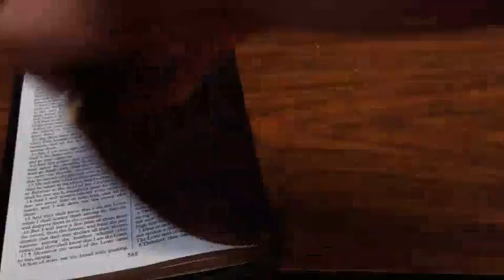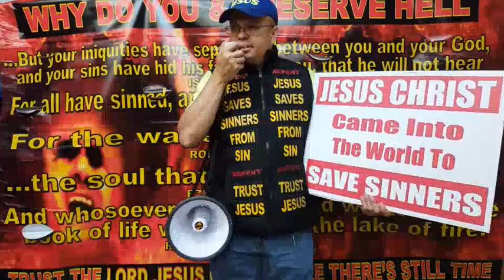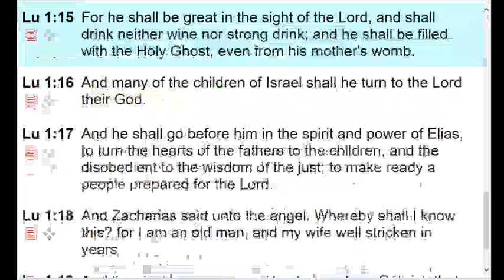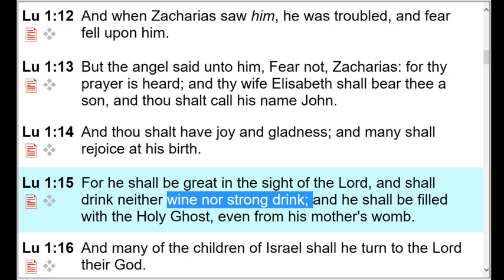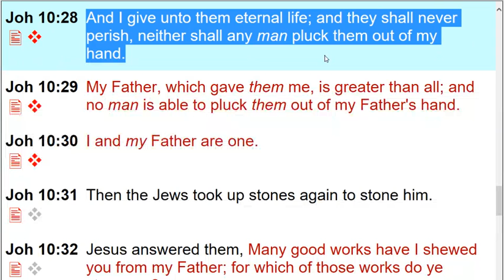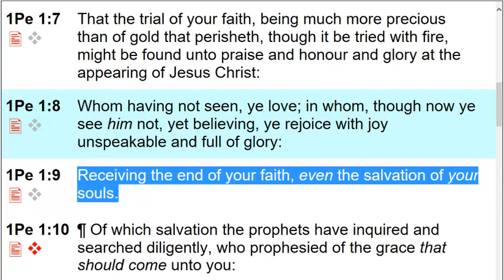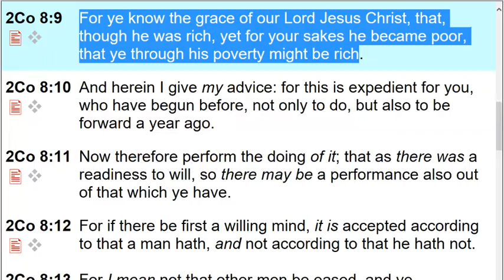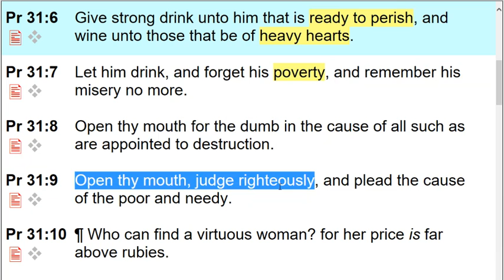Romans Overview 134